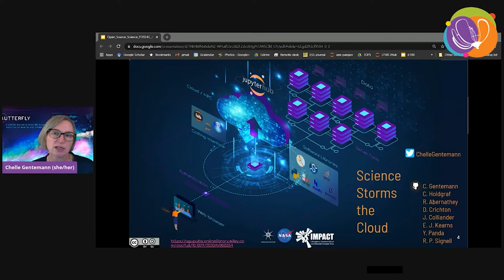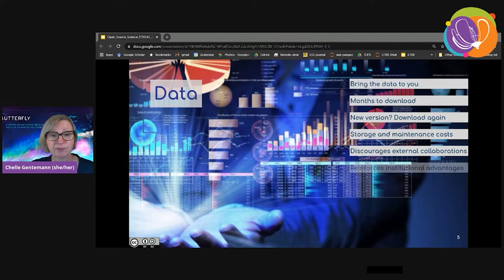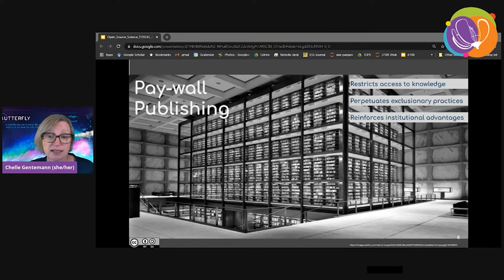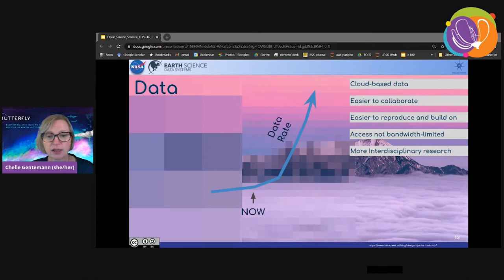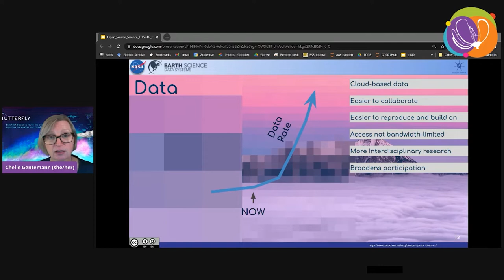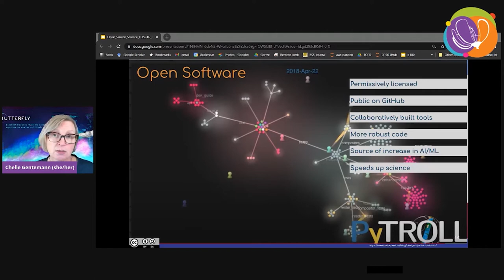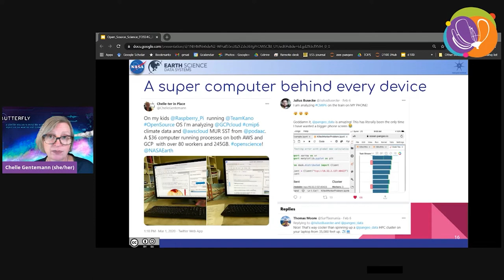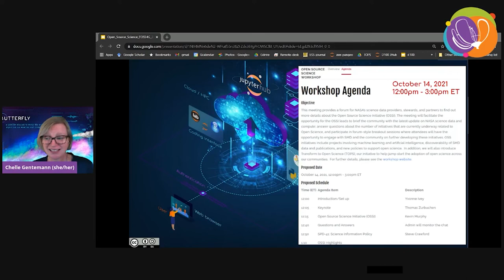FOSS4G 2021 - Open Source Science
The core tools of geospatial science (data, software, and computers) are undergoing a rapid and historic evolution, changing what questions scientists ask and how they find answers. This shift is fueled by developments in the open source software community. The open source ecosystem now supports and deeply influences how science is accomplished and thought about. Advanced open source software tools are enabling new data formats that are optimized for cloud storage enabling rapid analysis of multi-petabyte datasets. Open source cloud-based data science platforms, accessed through a web-browser window, are enabling advanced, collaborative, interdisciplinary science to be performed wherever scientists can connect to the internet. Increasing amounts of data and computational power in the cloud are unlocking new approaches for data-driven discovery. For the first time, it is truly feasible for geospatial and other scientists to bring their analysis to the data without specialized cloud computing knowledge. Practically, for scientists, the effect of these changes is to vastly shrink the amount of time spent acquiring and processing data, freeing up more time for science. These changes are increasing the speed of science, broadening the possibilities of what questions science can answer, and expanding participation in science.

C. L. Gentemann (1), Holdgraf, C. (2,3), Abernathey, R. (2,4), Crichton, D. (5), Colliander, J. (2,6,7), Kearns, E.J. (8), Panda, Y. (2), Signell, R.P. (9)

1 Farallon Institute, Petaluma, CA
2 2i2c, Berkeley, CA
3 International Computer Science Institute, Berkeley, CA
4 Lamont Doherty Earth Observatory of Columbia University, Palisades, NY
5 Jet Propulsion Laboratory, California Institute of Technology, Pasadena, California
6 Pacific Institute for the Mathematical Sciences, Vancouver, BC, Canada
7 University of British Columbia, Vancouver, BC, Canada
8 First Street Foundation, Brooklyn, NY
9 US Geological Survey, Woods Hole, MA

Topic –
Open and Reproducible Science

Level –
1 - Principiants. No required specific knowledge is needed.

English